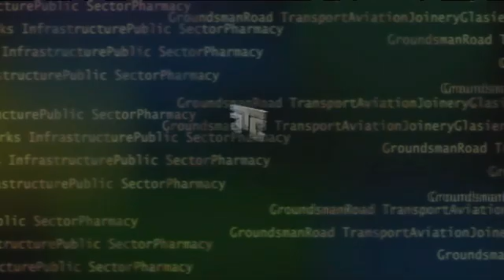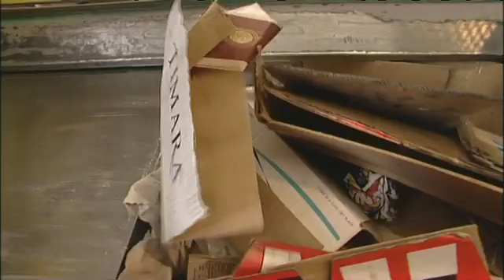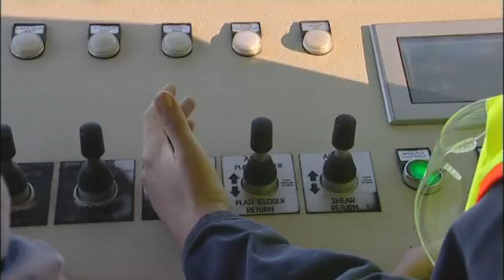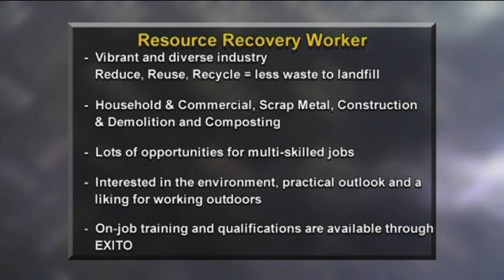A Career in Resource Recovery (JTJS42009)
Probably more familiar to most of us as recycling, resource recovery is now a major industry around the world as environmental management becomes a focus of creating sustainable economies. Nicole knows a little about recycling -- she's a convert at home -- so she's keen to see what happens to it once it's taken away.

With glass, cans and plastic all recyclable, Nicole is at Wastebusters  where she finds out that all plastics must be sorted into groups according to their number before being recycled due to the different chemicals they are made from.  Next she discovers green waste, which can be made into compost, is made into pulp then sprayed to reduce nasty smells.

But it's not just glass, cans, and plastic that can be recycled. At Metal Corp, Nicole gets a close up look at how scrap metal is processed. Ever wondered what happens to old cars? Then make sure you're watching as Nicole gets some real hands on work experience.